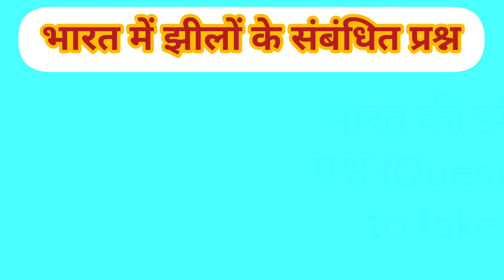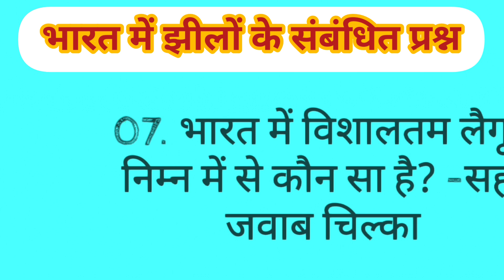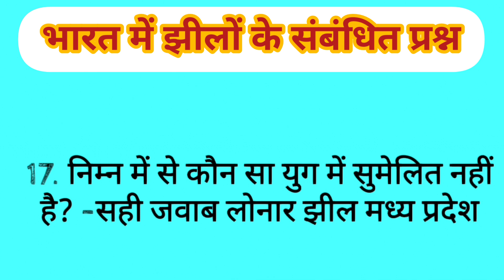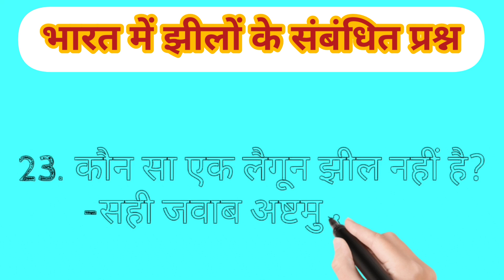100 Current Affairs Questions and Answers । 100 sawal javab । GK Current Affairs । Current Affairs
100 Current Affairs Questions and Answers । 100 sawal javab । GK Current Affairs । Current Affairs